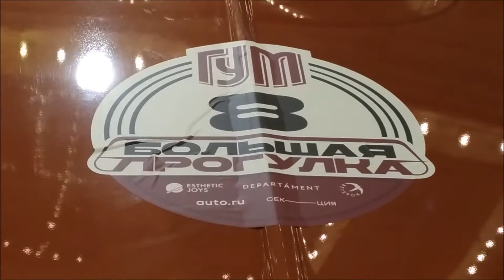ГУМ янгтаймер ралли 2021